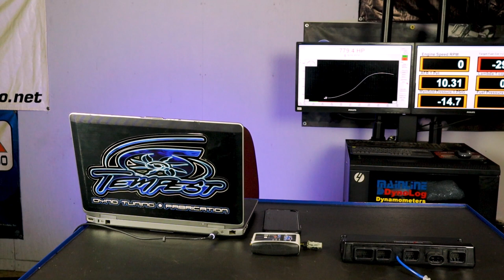Holley Terminator X Review - Good or Garbage?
im not sure how this video got so long, and of course i also feel like i left a lot of stuff out.  these ecus are pretty amazing given the price!

i have not had time to watch this yet, but how you "trick" the ecu to use map for boost control free'ing up i/o